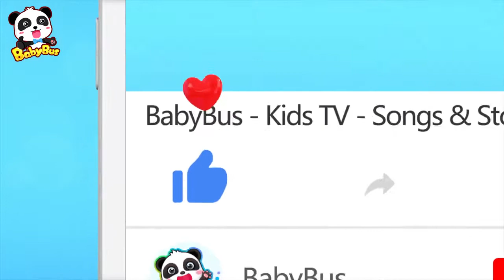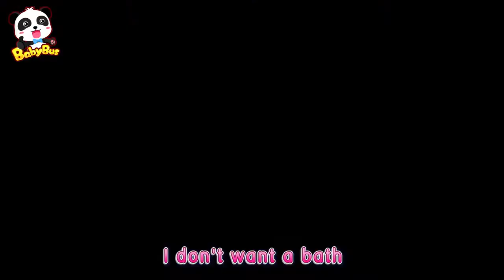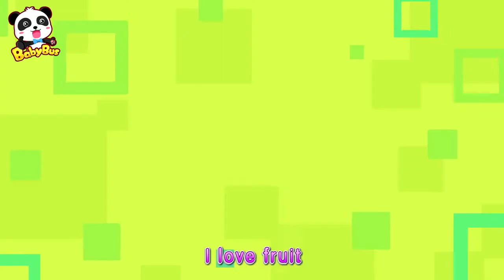Daddy is Sick Boo Boo Song Doctor Cartoon Kids Songs Kids Cartoon BabyBus